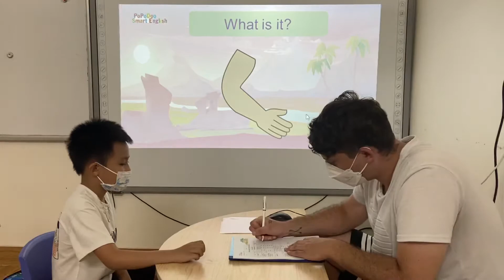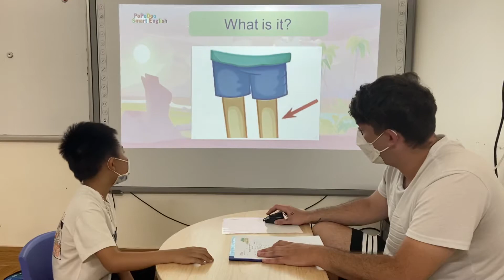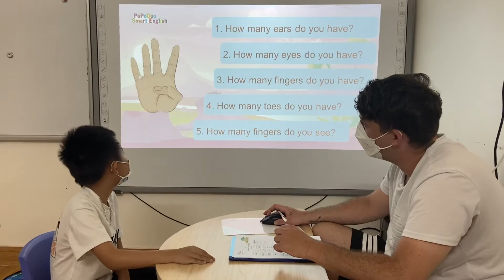Rick Bebedoo 6 A3 Body